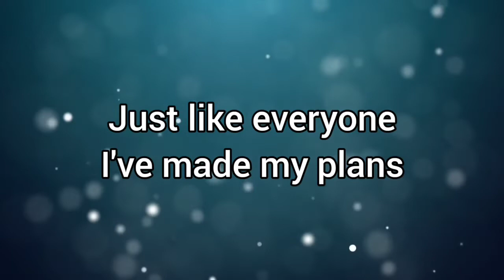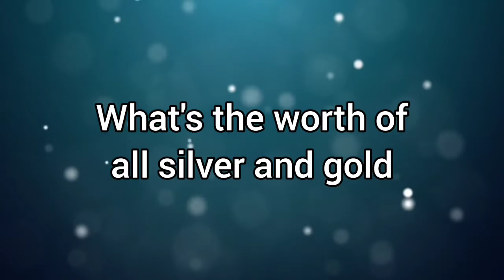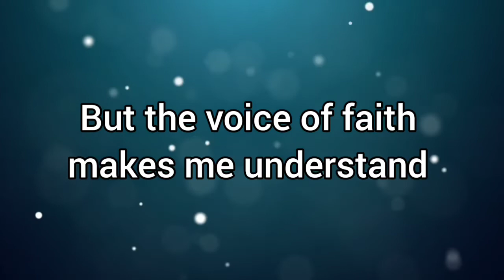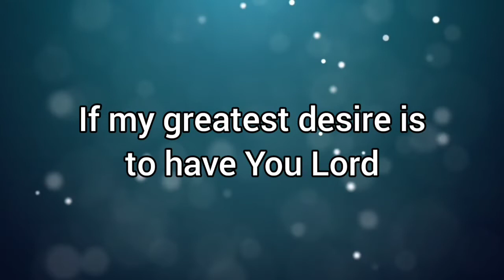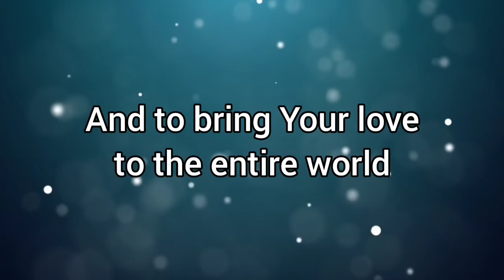Baptise Me With The Holy Spirit